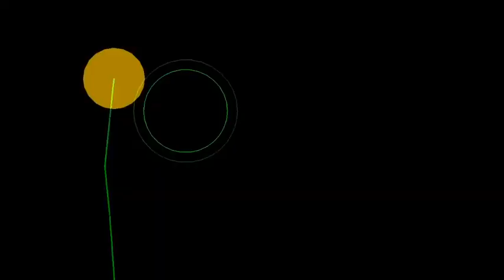"PP"(easy demon) de AmorAltra - Geometry Dash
que se hace pipi :O